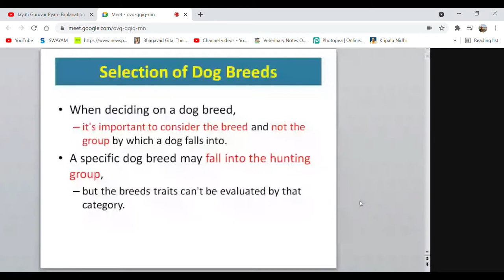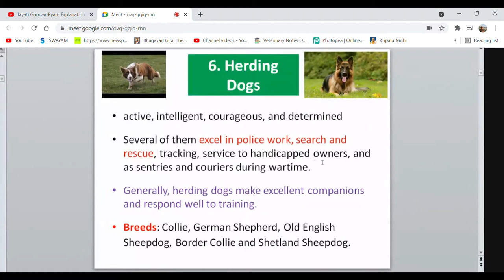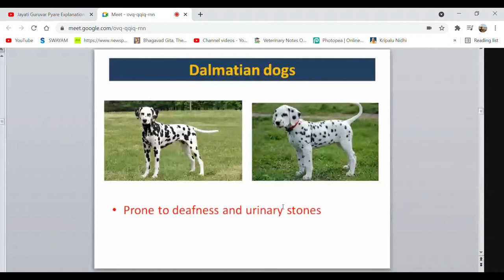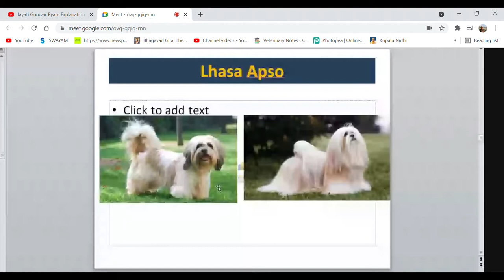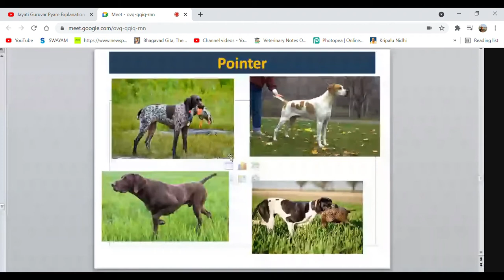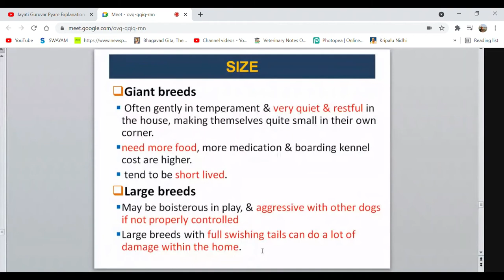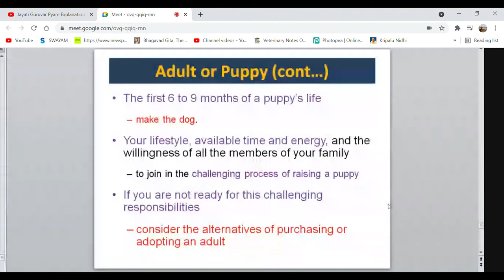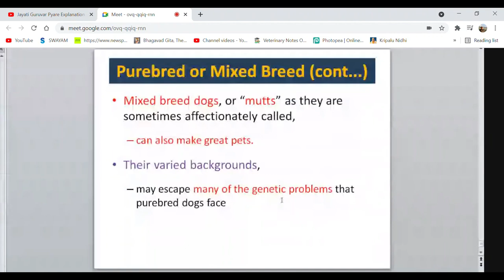AGB Selection of Dog Breeds & their Traits by Dr Shyamsana Singh Sir 07/06